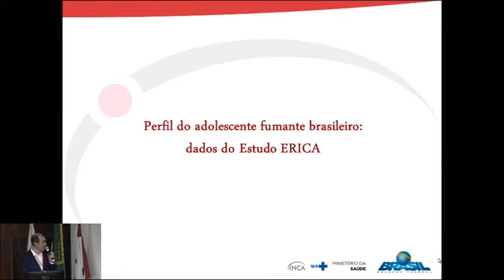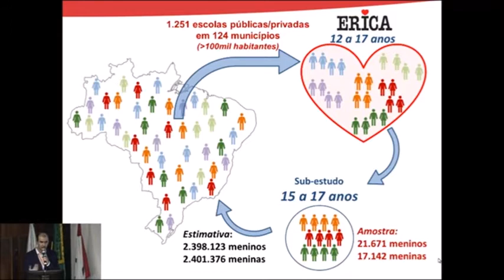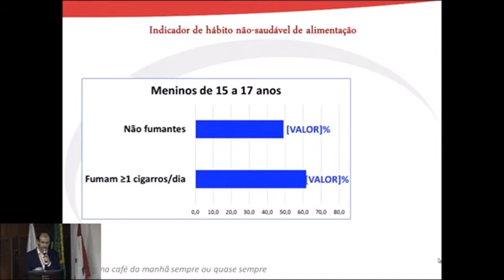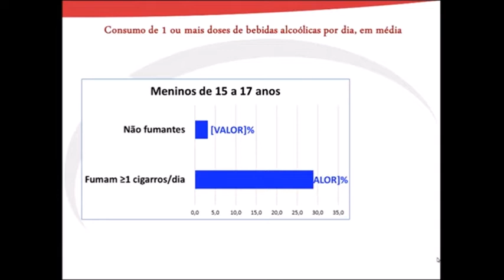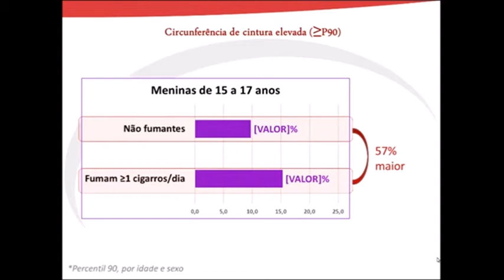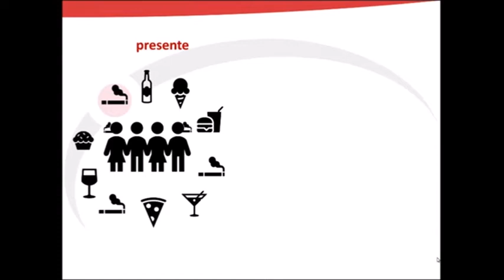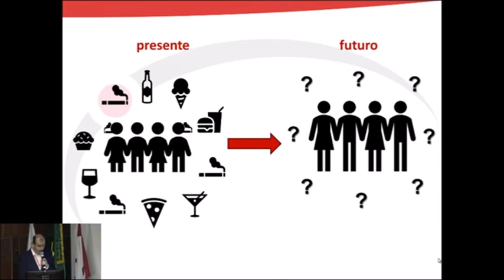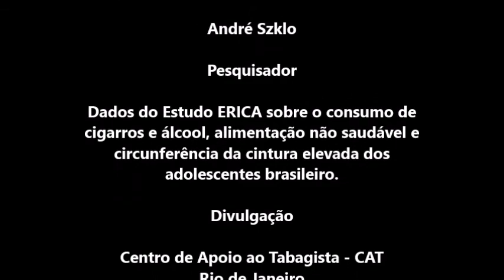CAT_ Estudo Erica, Tabagismo e Adolescência, por André Szklo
Quando da celebração do Dia Mundial Sem Tabaco 2018, Andre Szklo, da Divisão de Pesquisa de Populacional do Instituto Nacional do Câncer, apresentou dados do Estudo dos Riscos Cardiovasculares
em Adolescentes (ERICA), notadamente os referentes ao consumo de tabaco e álcool, alimentação não saudável e circuferência abdominal elevada.
O Centro de Apoio ao Tabagista vem há décadas, mais precisamente, desde a década de 80, ressaltando a importância de ações preventivas para a não experimentação e consequente adesão ao uso de produtos contendo nicotina. Estudos realizados mais recentemente, apontam para o risco de apenas 1 cigarro, para os geneticamente predispostos.
É de conhecimento público, muito mais do que apenas do meio acadêmico, que a dependência no alcaloide se instala, em quase 100% dos casos, antes de completada a adolescência. Por tratar-se daquele que é considerado o maior problema sanitário do planeta, a proteção de nossa juventude deveria ser preocupação diuturna de nossos governos, desde sempre. O que, infelizmente, está léguas e léguas distante da realidade brasileira, o que não impede que tenhamos quase 150 mil mortes anuais por doenças associadas ao uso de tabaco e uma perda econômica estimada em próximos dos 60 bilhões de reais, a cada 365 dias.
A entrada na senda do consumo de nicotina, sob quaisquer formas que se apresentem, deveria ser totalmente vedada às crianças e adolescentes, inclusive, por tratar-se esta droga a que mais possui poderes para gerar escravos (adictos) dentre todas as conhecidas.
Fumar foi claramente o maior erro de avaliação de risco da história das decisões humanas, mas é descabido que ainda assim continuemos a optar. Há exemplos de sobra de nações que dão protagonismo nas ações de prevenção do tabagismo aos próprios jovens escolares.
A ausência, no Brasil, de uma política pública eficaz para a prevenção do tabagismo nas escolas de todos os níveis e a não sensibilização das instituições de lideranças estudantis, tais como, UNE, UBES, ANEL, dentre outras, fragiliza a proteção e retarda o seu controle da epidemia entre nós, malgrado os bons resultados que temos obtido. Aliado a isto, a cruel e permanente interferência da Indústria do Tabaco sobre absolutamente todos os esforços sanitários e legislativos do país que visem a redução de exposição, atratividade e consumo pelos menores, sem exageros de nossa parte, beira a ser criminosa.
Editamos esta palestra, em que estivemos presentes, porque os dados apresentados e as reflexões feitas pelo pesquisador do INCA falam por si sós, no que diz respeito ao momento no qual ainda nos encontramos e o que precisamos fazer com urgência.